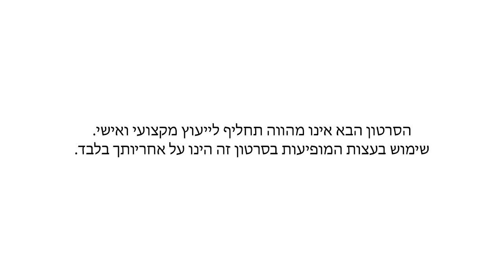אימון בטן קטלני - 3 דקות (סרטון קצר יותר)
🎁 מתנה להורדה! לחץ על הקישור והורד עכשיו בחינם את הספר

🙋‍♂️ שאל את חיים שאלה באינסטגרם: @fithonestguy

סדנאות, הרצאות ואירועים קרובים של חיים כהן:

🙋‍♂️ סמינר 'מגנט של הצלחה' - תן לי 24 שעות ואני אצור גם לך אישיות מגנטית עם ביטחון עצמי גבוה ויציב מהסוג ה3 - לחץ כאן להרשמה ופרטים נוספים

👌 מומלץ על ידי הצופים שלנו